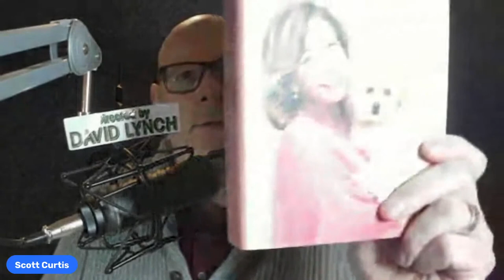What Secret Did Rita Rudner Reveal on Behind the Bits?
A house-filling favorite in Las Vegas since she opened as one of the hottest tickets in town in June 2000, Rudner is known for her epigrammatic one-liners. Over the course of a multi-year run she sold almost two million tickets, grossed over a hundred million dollars and become the longest-running solo female comedy show in the history of Las Vegas. She was named Las Vegas's Comedian of The Year nine years in a row and in 2006 received The Nevada Ballet's Woman Of The Year Award. In October 2017 she was given the Casino Entertainment Legend Award.

Rita's first solo HBO special, Rita Rudner's One Night Stand, was nominated for several awards, as was her eponymous English BBC television show that later appeared in the USA on A&E. Rudner's two one-hour specials for HBO, Born to Be Mild and Married Without Children, were ratings standouts and she performed all over the country, filling Carnegie Hall in New York three times. In 2008 Rita Rudner: Live From Las Vegas was PBS's first ever stand-up comedy special.

Rita Rudner has written five books; her bestselling non-fiction titles, Naked Beneath My Clothes, Rita Rudner's Guide to Men  and I Still Have It…I Just Can't Remember Where I Put It, plus the novels Tickled Pink and Turning the Tables.  The audio version of Naked Beneath My Clothes received a Grammy nomination. She is currently completing her autobiography, My Life in Dog Years.

Rudner is a frequent collaborator with her writer/producer husband of thirty years, Martin Bergman. The couple's first produced film script was Peter's Friends. The film, starring Emma Thompson, Hugh Laurie, Kenneth Branagh, Imelda Staunton, Stephen Fry, and Rita, won the Evening Standard Peter Sellers Award for Best British Film and was nominated for the Goya Award for Best European Film of 1994. The script was nominated for a WGA Best Screenplay Award and Rita won Best Supporting Actress at the American Comedy Awards.

The couple's second film project, a TV movie called A Weekend In The Country, starred Rita, Jack Lemmon, Dudley Moore, Richard Lewis, Christine Lahti, Betty White and Faith Ford.

Bergman and Rudner's last film, Thanks, premiered at the 2011 Palm Springs International Film Festival, won several awards on the film festival circuit and was bought by and frequently aired on Showtime.

In 2003, Rudner launched from Las Vegas her first syndicated daily TV show, Ask Rita, which featured a panel of celebrities lightheartedly attempting to solve personal problems submitted by members of the public; it ran for two years. For her work on the show, American Women In Radio and Television awarded Rudner a Gracie Allen Award for Best Program Host.

Rita helped write the 2001 and 2003 Oscar shows with Steve Martin and the 2002 Oscar broadcast with Whoopi Goldberg.

Rita Rudner moved to New York at the age of fifteen to become a dancer on Broadway. She appeared in several shows, including the original productions of Follies and Mack and Mabel. It was while in Annie on Broadway that she began exploring the comedy clubs of Manhattan. In the early '80s, Rudner took a full-time leap from chorus lines to punch lines and was soon a regular guest on both Late Night With David Letterman and The Tonight Show.

In 2009, Rita, Bette Midler and Sheryl Crow joined forces to perform a fundraiser for President Obama and the Democratic leader of the Senate, Harry Reid.

In 2012, Rita and Martin wrote and performed The Rita Rudner Show for BBC radio in London. Rita also appeared in the Showtime comedy special Rita Rudner and Three Potential Ex-Husbands.

In June 2016 Rita was invited and honored to speak about her career and technique in comedy at Cambridge University, England.

In 2018, Rita's tenth TV special was released – A Tale Of Two Dresses. The special also featured Rita and Martin's singer/songwriter daughter Molly Bergman.